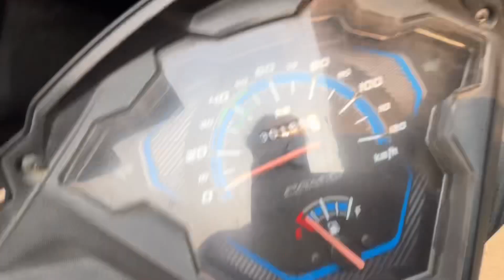gao Se aa Gaya, Guwahati Bihu celebrate karne 😂￼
In this video I am showing how I do shopping for Puja in home And Shop and how we enjoy Bihu. We go for small right do parties and celebrate Pihu